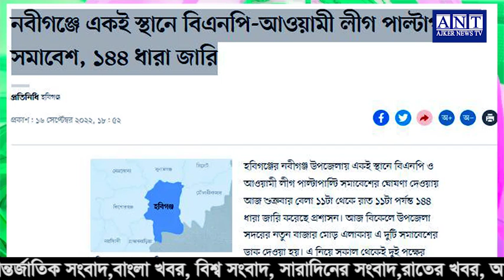এইমাত্র পাওয়া বাংলা খবর। Bangla News 18 Sep 2022 Bangladesh Latest News Today ll ajker news tv